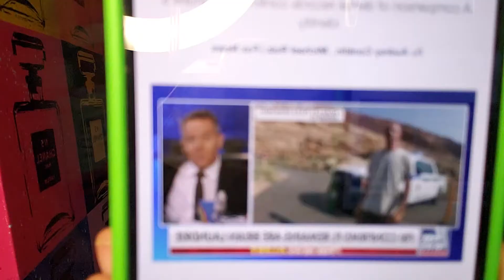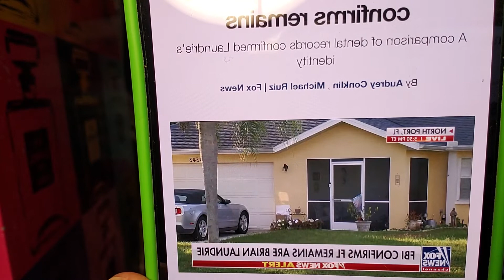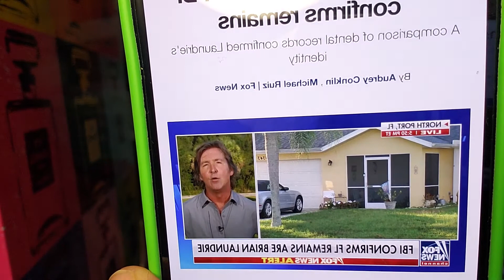Brian Laundrie's remains hace been found? 10.21.21